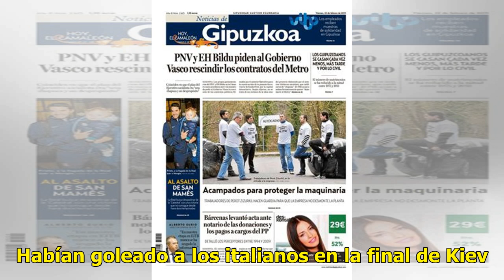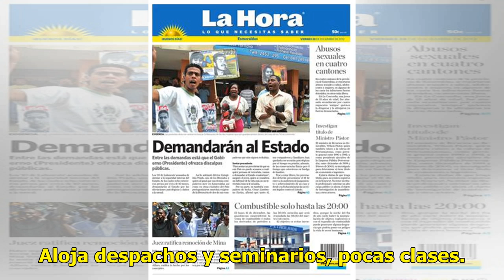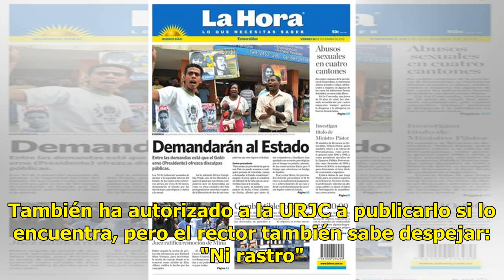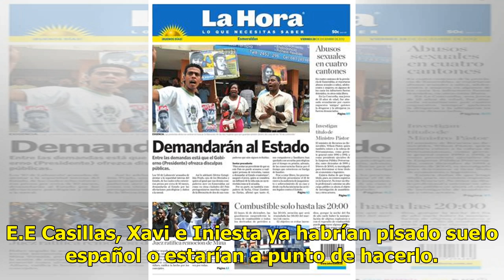2-7-2012, jaque máster: la cámara que grabó a Cifuentes y el aula que pisó si dice la verdad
2-7-2012, jaque máster: la cámara que grabó a Cifuentes y el aula que pisó si dice la verdad